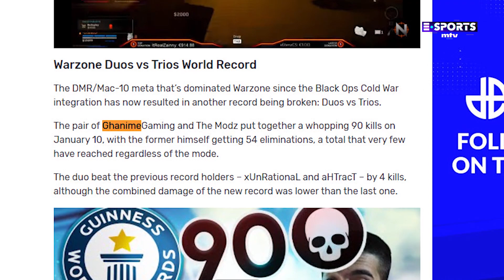Warzone Duos vs Trios 90 Kills World Record by Ghanime Gaming